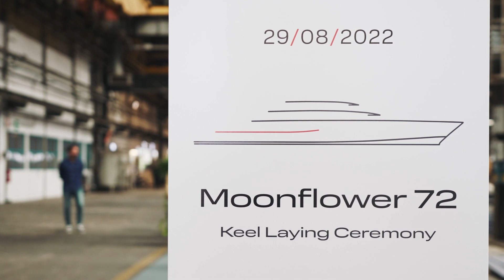Wider, inizia la costruzione del Moonflower 72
Durante un’esclusiva cerimonia a Porto Marghera, Venezia, è stata posata la chiglia di Moonflower, il 72 metri full-custom di Wider disegnato da Nauta Design.